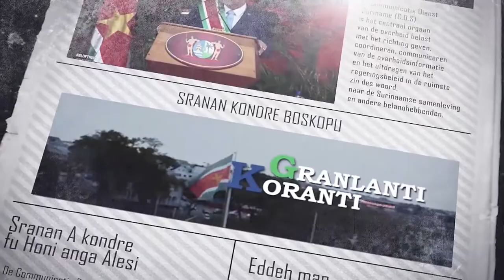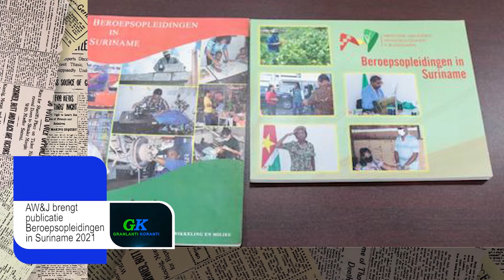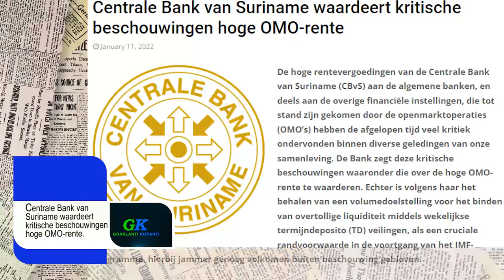𝔾ℝ𝔸ℕ𝕃𝔸ℕ𝕋𝕀 𝕂𝕆ℝ𝔸ℕ𝕋𝕀 (SRANAN) DD 12 JANUARI 2022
De onderwerpen in deze aflevering zijn:
- President Santokhi feliciteert Kabinet Rutte IV
- AW&J brengt publicatie ‘Beroepsopleidingen in Suriname 2021’  uit
- Centrale Bank van Suriname waardeert kritische beschouwingen hoge OMO-rente